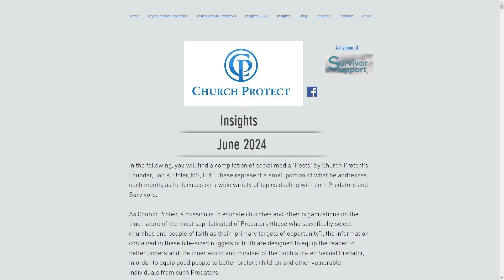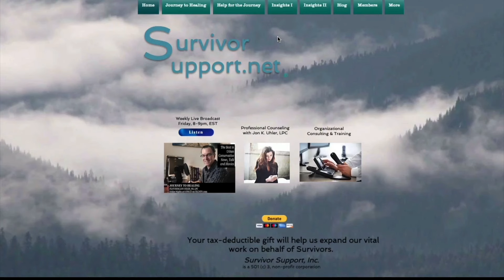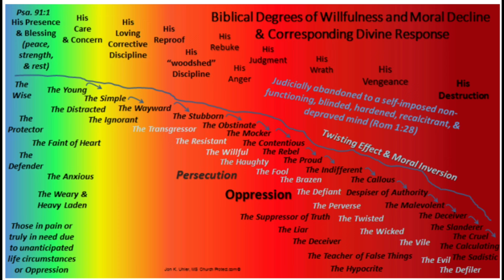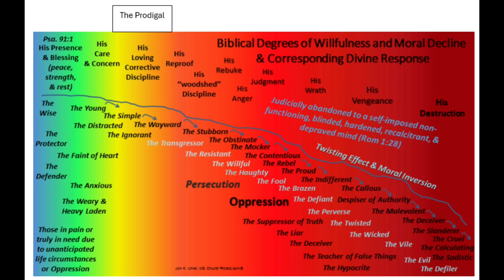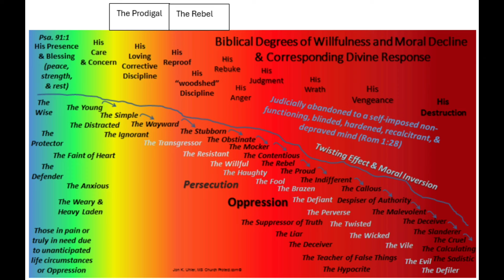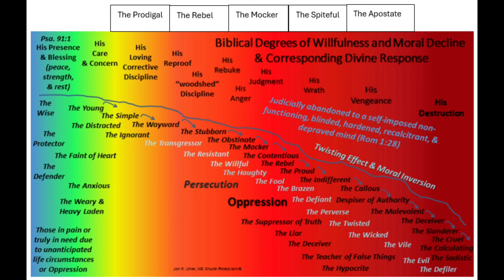Encouragement for Dads on Father's Day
Father's Day can be filled with either  positive emotions and happy memories, or it can be filled with not-so-good emotions, and memories of sadness, discouragement, regret, or worse. On this special Father's Day edition of 'Journey to Healing,' Jon K. Uhler, LPC, (a father of adult kids himself), reviews some helpful suggestions to younger dads on how to invest wisely in the lives of their kids. Additionally, to those fathers who really tried their best, yet have found themselves experiencing a negative situation with an adult child who has become willful or resentful, which has damped the experience of Father's Day, encouragement and perspective is provided.

Jon K. Uhler, LPC, and Journey to Healing, can be watched live on TECNTV.com, Friday nights, 8-9pm EST in the US.

Additional Journey to Healing Episodes